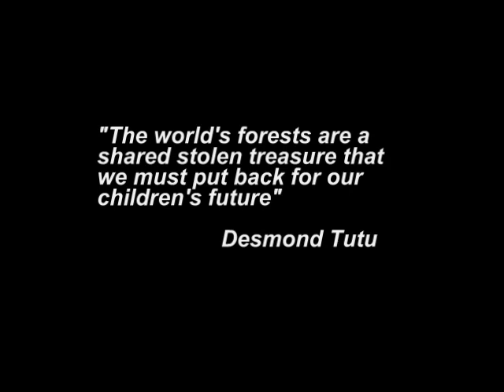Tent Tool Box Candle Heater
A cheap, safe, portable heater for tent or small room. I decided to improve on my previous flower pot design which had some people concerned about fumes. this is also safer regarding open flames. Super easy to carry and tough. And it will keep you from freezing in sub zero camping. A friend had his drink bottle freeze solid inside his tent once.

Music from FesliyanStudios
- An Ambient Day - David Fesliyan